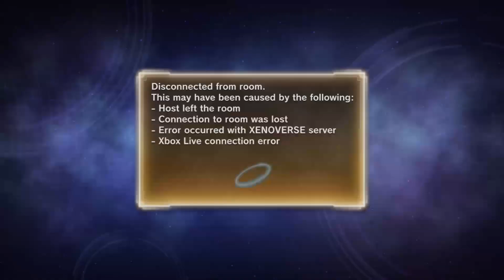PUNCH L-i-N-3 ON Xenoverse 2 619, ironic and dro dro